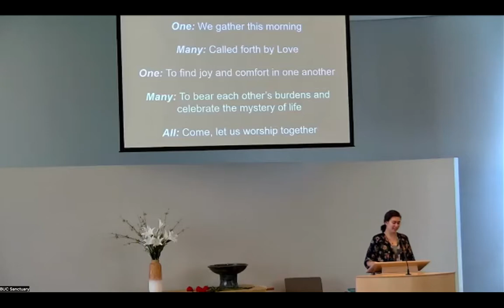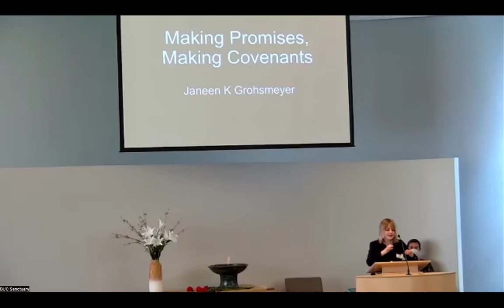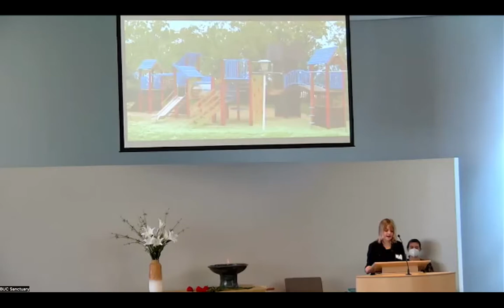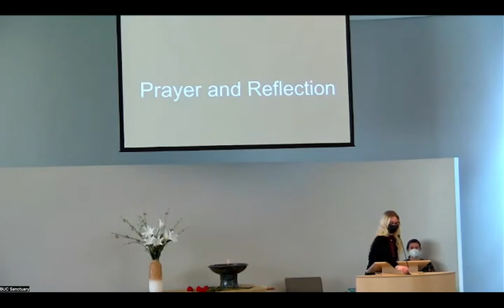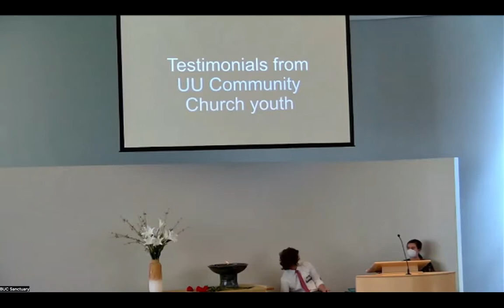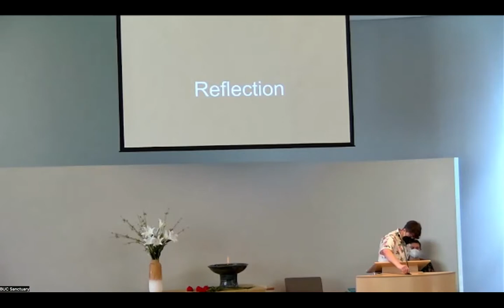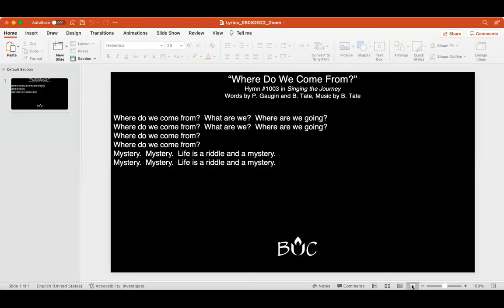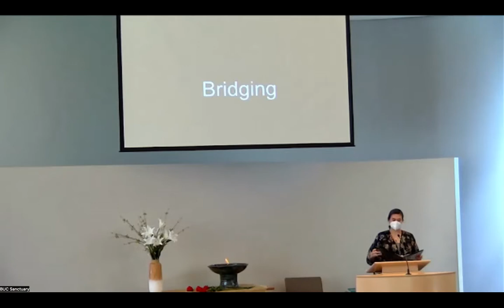May 8, 2022 | Multiplatform Worship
Recording of our May 8, 2022 multiplatform worship service